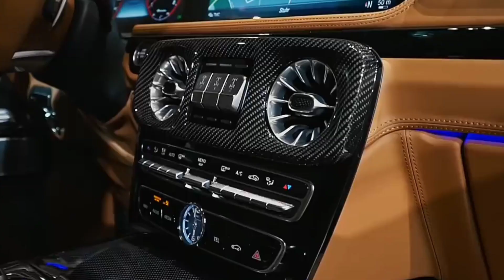Gagahnya Mobil Marcedes AMG G 63 " BRABUS 800" uwu...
Type : Marcedes AMG G 63 "BRABUS 800"
Color :Obsidian Black Mettalic
Interior : BRABUS Leather Nappa Cuoio Brown

Engine : V8, 4.0 L, 800 Hp, 1000 Nm
0-100 (km/h) : 4.1 s